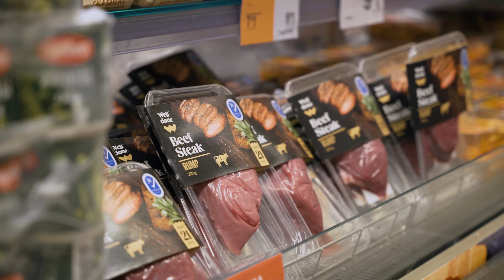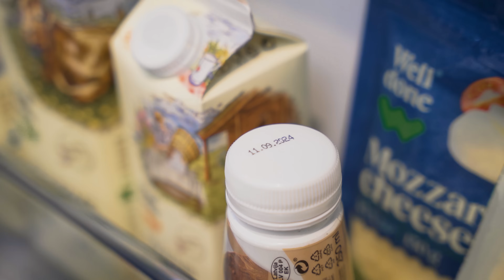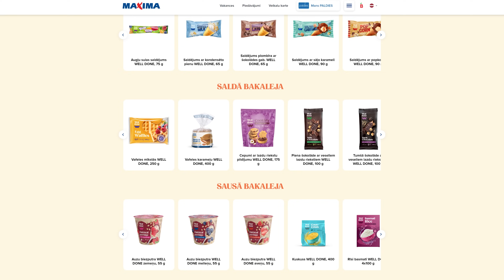Māmiņu sarunas ar Gundegu Rozi. #32 Marta Ābele: "Mācos saprast, piedot un palaist"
Raidījums tapis sadarbībā ar Kaamos.

Viņa ir dūla, podkāsta "Pēcdzemdību stāsti" autore, digitālā satura veidotāja un ļoti apzinīga mamma.
Martu Ābeli pazīst daudzas jaunās māmiņas, jo viņa jau vairākus gadus rada ne tikai atbalstošu un profesionālu saturu, bet arī ļauj ielūkoties savas dzīves aizkulisēs. Bez tam Martas sirds aicinājums ir fantastiskais "Mammu ciems", kas atbalsta, izglīto un iedvesmo jaunās māmiņas. Martai ir savs viedoklis par visu un jo īpaši svarīgi viņai ir runāt par jaunajiem vecākiem. Jo pašiem piedzimt par vecākiem nav vienkārši. Tas ir visīstākais transformācijas ceļš! Par savu pieredzi šai ceļā, kā arī par jauno mūsdienu māmiņu izaicinājumiem, viedokļu dažādību un pāru attiecību kāpumiem un kritumiem mēs sirsnīgi parunājām šai intervijā!

Meklējiet "Well Done" produktus Maxima veikalos visā Latvijā.

Paldies par atbalstu raidījuma tapšanā zīmolam Philips Avent.

Aptamil® 2 veicina normālu imūnsistēmas darbību un tagad ir bez pievienotas palmu eļļas.

Dāvana raidījuma viesim no zīmola Wella Professionals! Wella Professionals produkti no Invigo SUN līnijas ideāli piemēroti matu kopšanai vasaras sezonā.